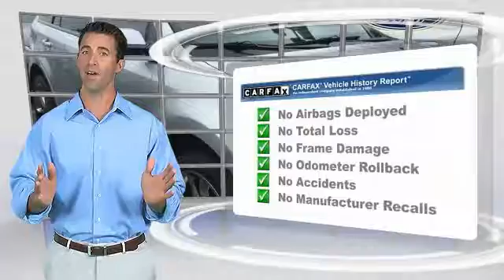2013 Ford Edge Kansas City MO P39292A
2013 Ford Edge Sport - $27000

Don't miss this 2013 Ford. Make a great choice today with this must-have . Learn more about this  by contacting the dealership today and complete your driving dreams.